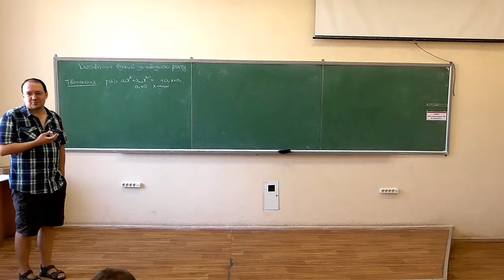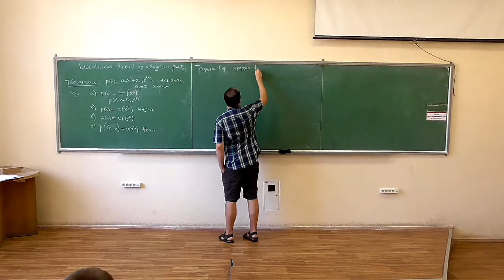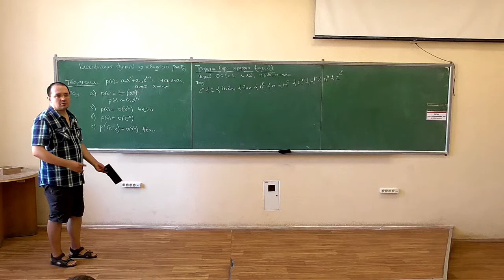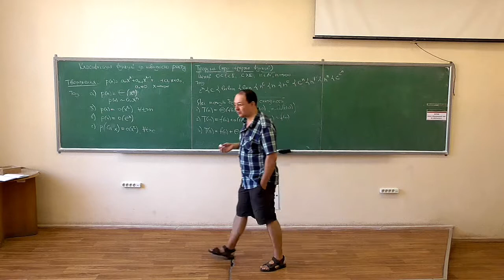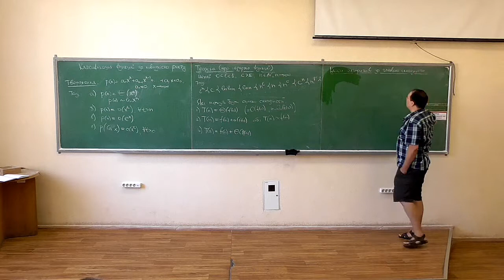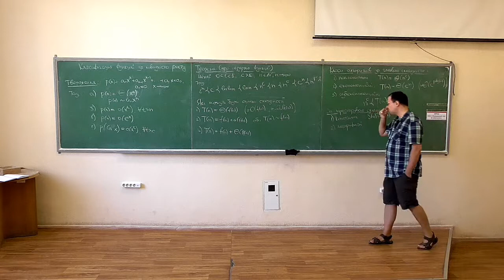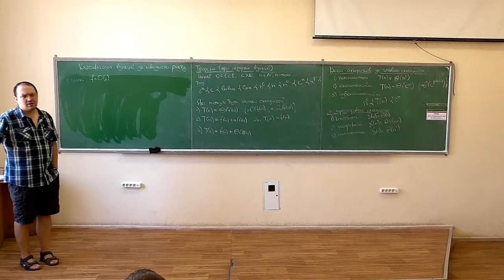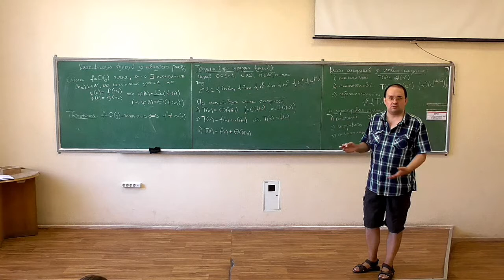Основи аналізу алгоритмів, лекція 02-2: ієрархія функцій за швидкістю росту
Розглянуто такі питання:
-- порівняльна швидкість росту поліномів, експонент та логарифмів;
-- теорема про ієрархію функцій за швидкістю росту;
-- види асимптотичних оцінок складності алгоритмів, класи алгоритмів за складністю;
-- точні оцінки виду "О-велике" та "Омега-велике".